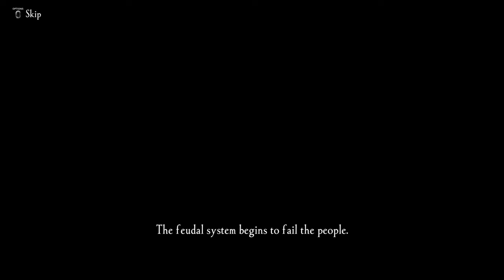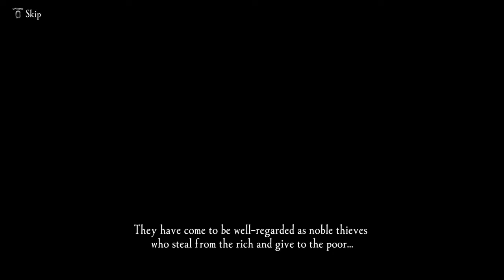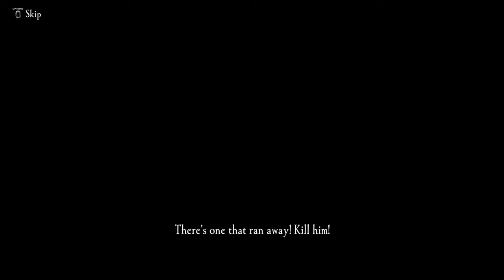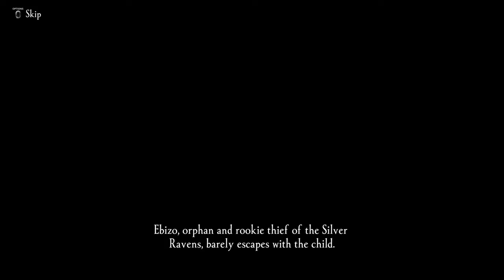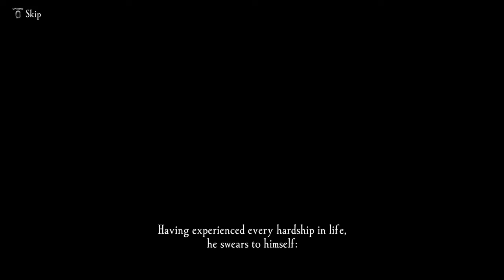VIDEO GAME BREAKDOWN | Kamiwaza: Way of the Thief | Intro + Tutorial